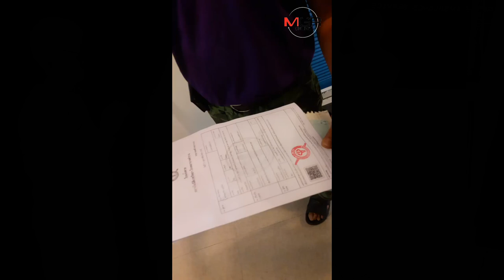เศร้าสลด พ่อ-แม่ ร่ำไห้รับศพ “นศ.อาชีวะ” ถูกตำรวจยิงดับ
เศร้าสลดพ่อพ่อ-แม่ ร่ำไห้รับศพ “นศ.อาชีวะ” ถูกตำรวจยิงดับ